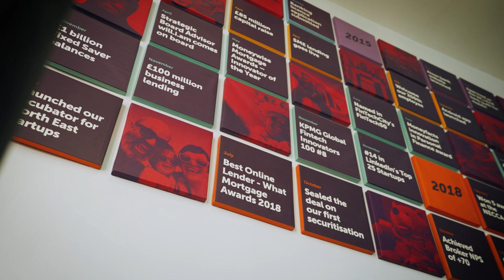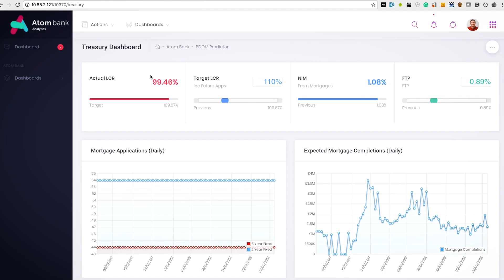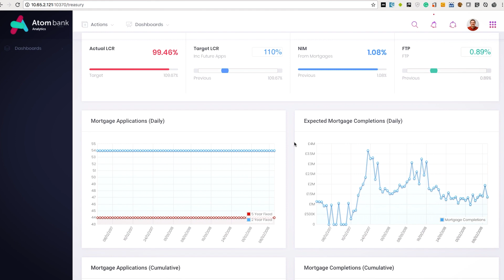Building Atom Bank’s digital twin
Durham University worked in collaboration with Atom Bank to develop an end-to-end banking model based on mathematical and statistical methods which resulted in the creation of the Atom Bank digital twin.